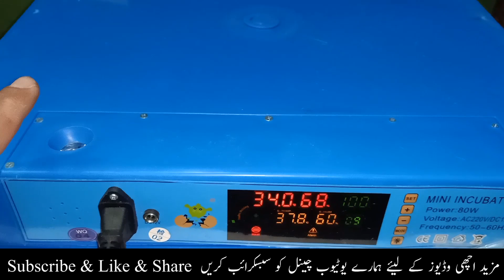Incubator Result || Best Quality Incubator Result 2020 ||12v Dc Incubator Chicks Hatach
Best Quality Incubator Result Chicks Hatacing Secuss Rate Rir Australorp Chiks Hatach.
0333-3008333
______________/LINKS\_____________________________

 ♥Bhangoo Birds Farm Visit | Peacocks Farm |  Peacock Farming Setup | Multan Tour

♥Usman-Birds Setup Visit  Beautiful Pheasants- Partridge

♥Pheasant Cages Setup Complete Review | Setup total cost | Cage Complete Update

♥How to Brood Chicks Safely | 💯 Plus Chicks Best Brooding | How to make Brooder For Birds

♥Solar Incubator Fully Auto controlled 12v Dc/220v Ac || 128Eggs/64Eggs Incubator

♥Imported Pigeon Setup | Complete Review Pigeon Setup Duch Pamiron  | American Fantail Fancy Pigeons